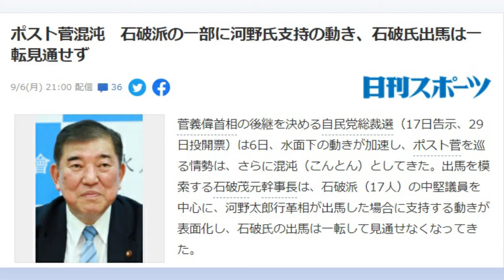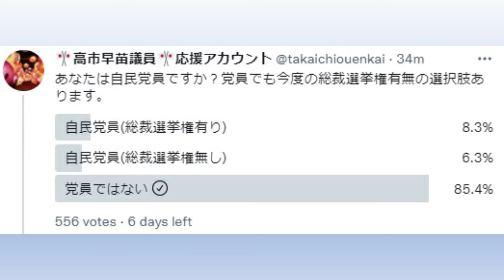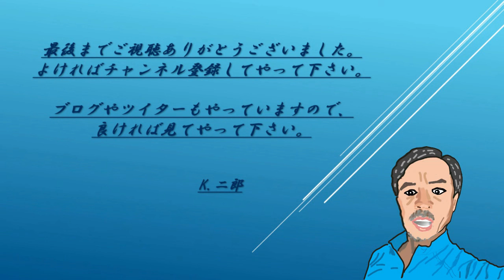前半：自民党総裁選アンケート 後半：寸劇 習近平 二階 電話会談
前半：自民党総裁選アンケート
後半：寸劇　習近平　二階　電話会談